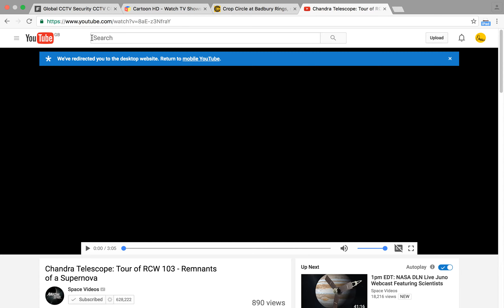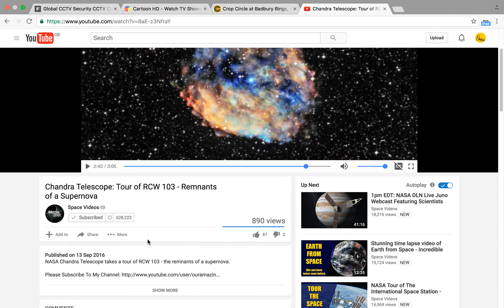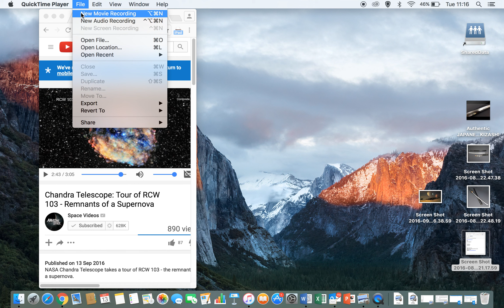Star with piercing brightness? Part 2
Below are clips that augment the claims in the PDF document : Signs